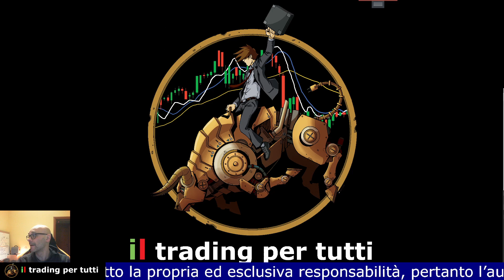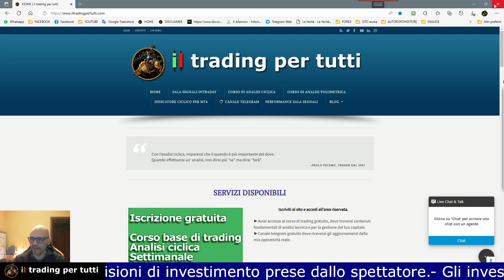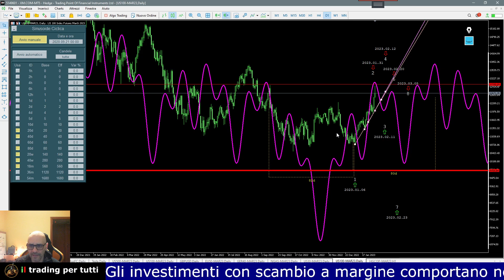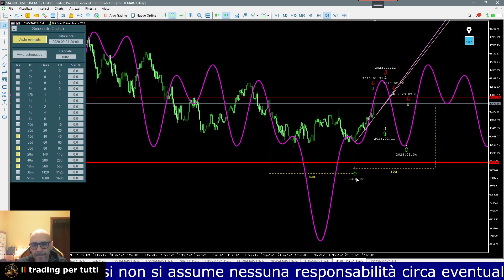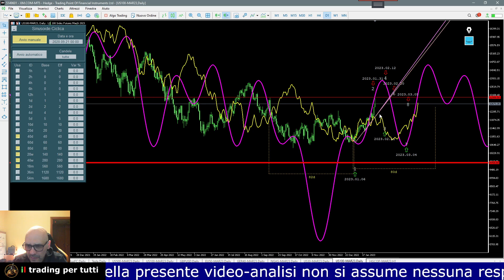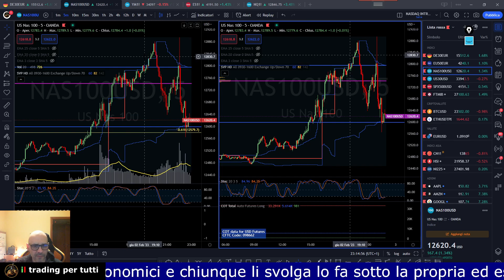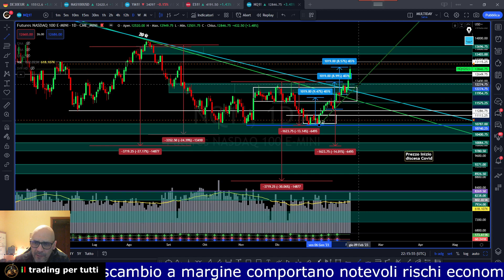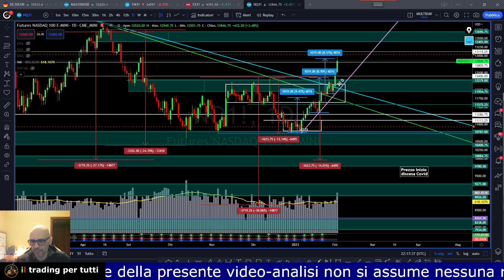NASDAQ, LA PREVISIONE CICLICA AL MOMENTO È CONFERMATA.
In questo video analizziamo l'indice Nasdaq che sta rispettando la previsione ciclica di settimana scorsa.
Siamo un un picco ciclico importante e attendiamo il segnale.